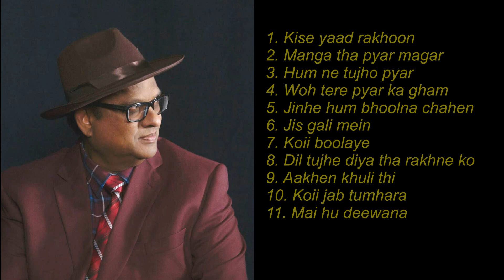Magic Moments With Mukesh [Devindra]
Songs of Mukesh.
Cover by Devindra Pooran.
Kise Yaad Rakhoon,
Manga Tha Pyar Magar
Hum Ne Tujhko Pyar
Woh Tere Pyar Ka Gham
Jinhen Hum Bhoolna Chahen
Jis Gali Mei
Koi Boolaye Aur Koi Aaye
Dil Tujhe Diya
Aakhe Khuli Thi
Koi Jab Tumhara
Mai Hu Deewana